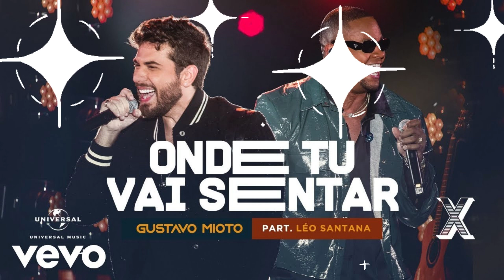Gustavo Mioto, Léo Santana - Onde Tu Vai Sentar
Letra:

Qual a necessidade
de sair uma hora dessa?
Logo você que não bebe
Caseira, e nem gosta de festa

O certo era você me bloquear
Cê fez de sacanagem Só pra eu te ver sextar
Ambiente lotado
De bocas solteiras, bebidas

Cê tá ferrando com minha volta por cima

É que o bar puxa balada
Balada puxa o posto
E depois de lá…
Tô preocupado onde tu vai sentar

É que o copo puxa a boca
A boca puxa o beijo

Qual a necessidade de
sair uma hora dessa?